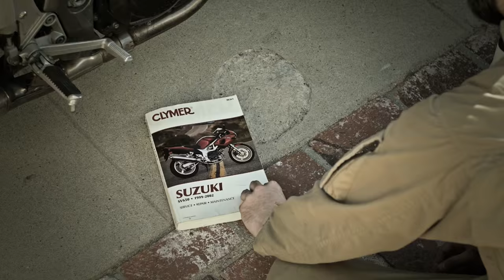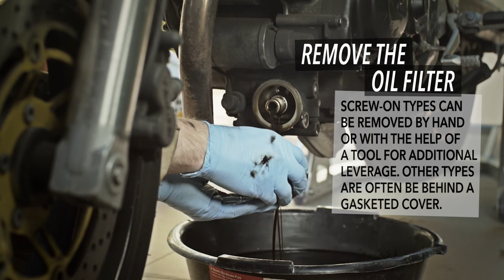How To Change Your Motorcycle Oil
Changing your own motorcycle oil is a great first step into vehicle maintenance. Doing it yourself can save you money and make sure the job is done right.